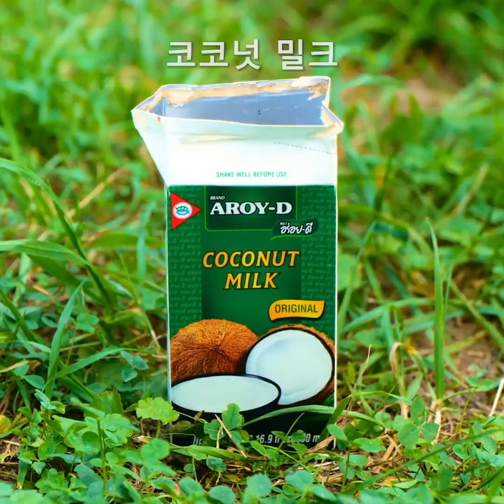영리한 야외 요리 팁 || 유용한 캠핑 아이디어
캠핑을 한다고 해서 무조건 햄 샌드위치만 먹어야 된다는 뜻은 아니에요. 이번에는 환상적인 야외 식사를 하고 싶을 때 즐길 수 있는 멋진 요리 아이디어와 쉽게 만들 수 있는 디저트 레시피를 알려드려요. 이 캠핑 트릭은 오래 요리하고 싶지 않거나 친구들과 모험에서 즐겁게 놀면서 맛있는 뭔가를 먹고 싶을 때 활용할 수 있어요.

이 영상을 통해 여러분은 다음 여행에서 놓치고 싶지 않을 영리한 야외 요리 팁과 몇 가지 유용한 캠핑 아이디어를 알려드려요. 우유통 이용법과 오븐 없이도 멋진 디저트 만드는 법을 알려드려요. 숟가락으로만 막대 사탕을 만들 수도 있어요. 여러분에게 간단한 재료들, 예를 들어 초콜릿과 케이크 반죽만을 이용한 쉬운 레시피들을 알려드려요. 그럼 이 레시피들을 시도할 준비가 됐나요?

타임스탬프:
01:46 - 수박 트릭
03:12 - 계란 큐브 점심 식사
05:06 - 꽉 찬 사과
07:15 - 고급스런 아침 식사
08:43 – 생선 레시피

우리 체널들을 구독하세요~~~